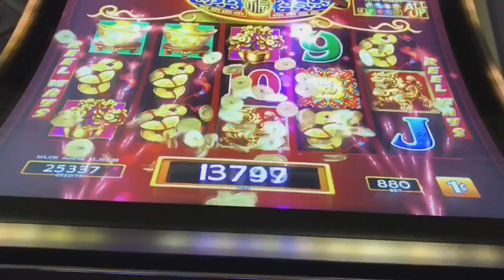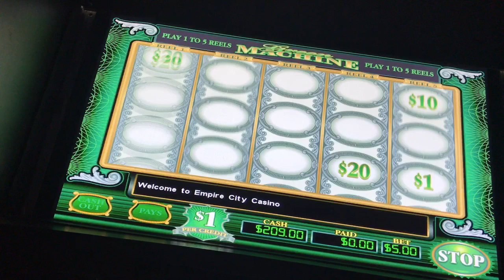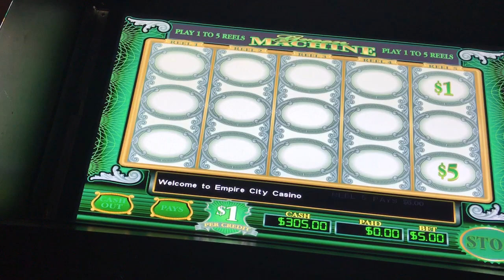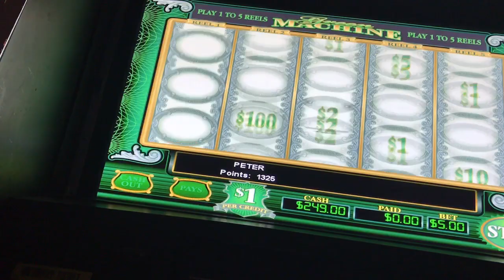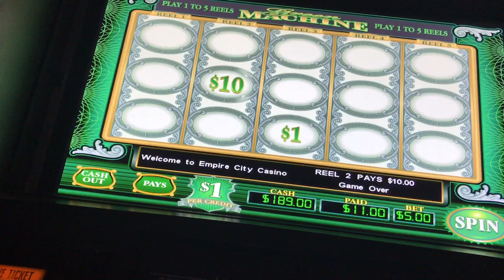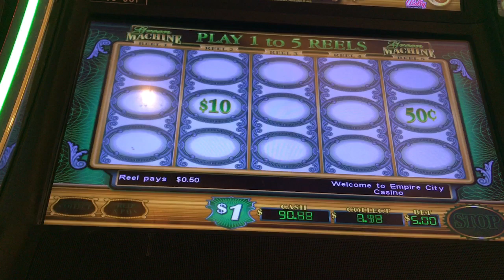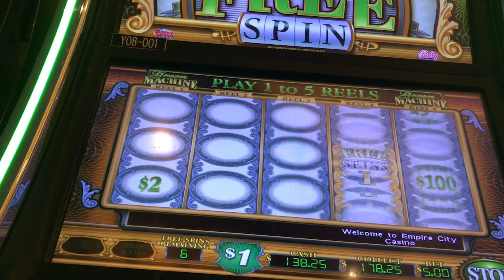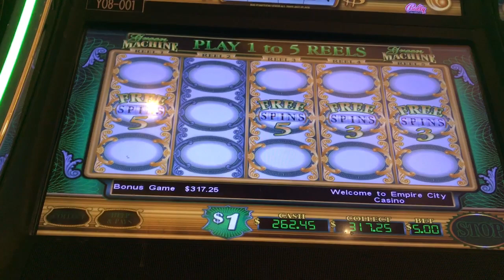GREEN MONEY 💴 MACHINE - 25 free game bonus !!?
Finally had a good run on this one.  Checks out on FB at Facebook.com/pjslotadventures